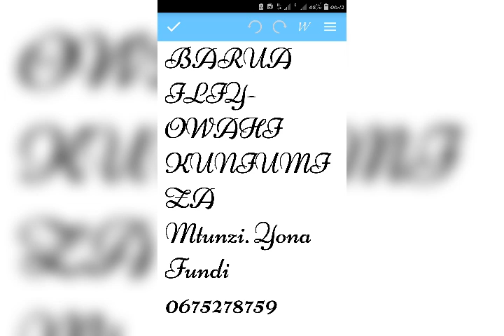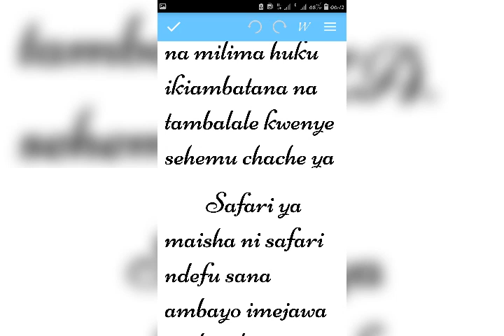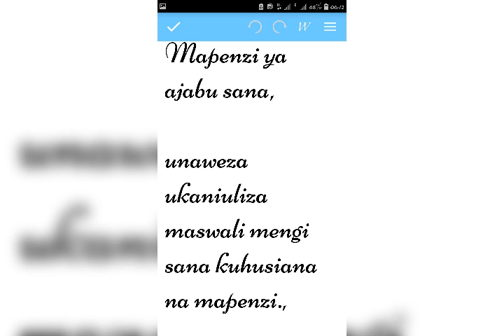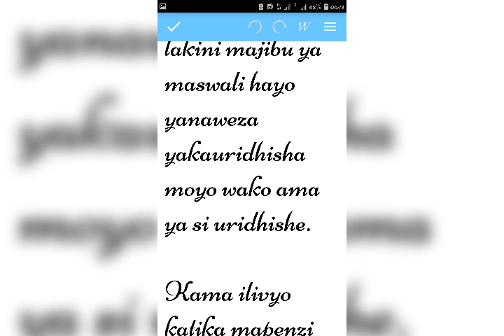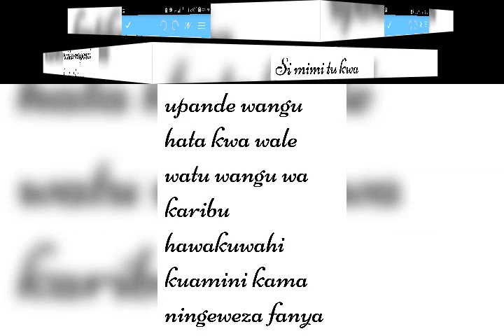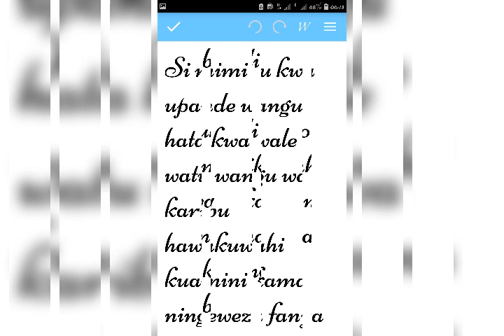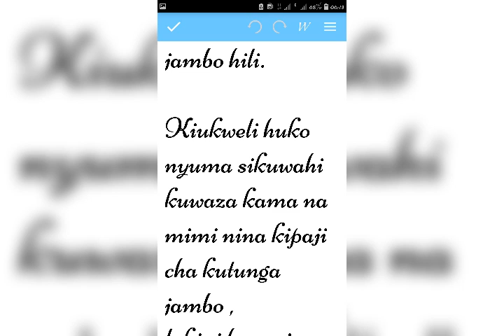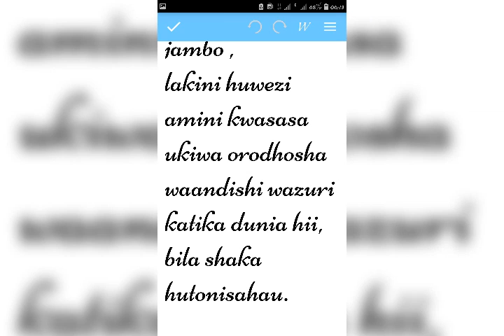SIMULIZI ;barua iliyonitoa machozi